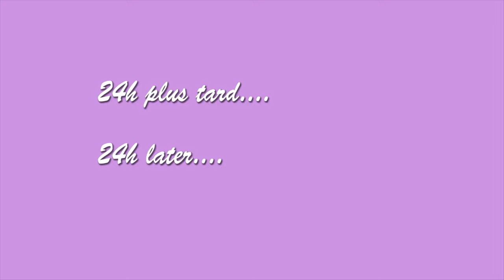Savon maison naturel aux huiles essentielles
📒 Télécharger 5 astuces pour faire son savon : GRATUIT !

🎓 Master Class GRATUITE : Comment fabriquer son savon de A à Z ?

🎓 Master Class PRO GRATUITE  : Comment fabriquer 22 kg de savon pour les vendre ?

Et pour faire du savon maison à froid, retrouvez la liste des ingrédients, matériel et moule à savon que je conseille sur ma vitrine.

Je vous invite à liker la vidéo ❤️ et à laisser un commentaire, ça nous fait grand plaisir 😊

Je vous rappelle qu'il est impératif d'utiliser un calculateur de saponification à chaque nouvelle recette pour savoir / vérifier quelles quantités de soude et d'eau à ajouter, c'est pourquoi je ne donne pas les quantités de ces dernières.

Si vous débutez en fabrication de savon je vous suggère de commencer par visionner mes vidéos pour débutants:

Artiste : __url_artiste__